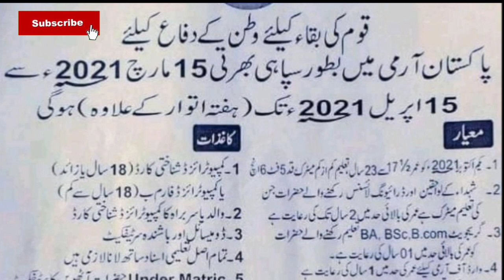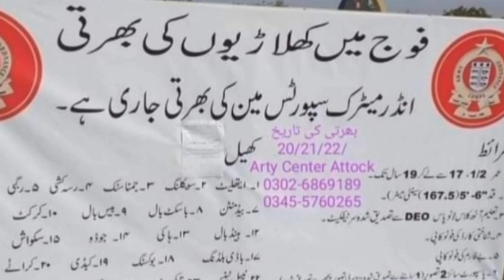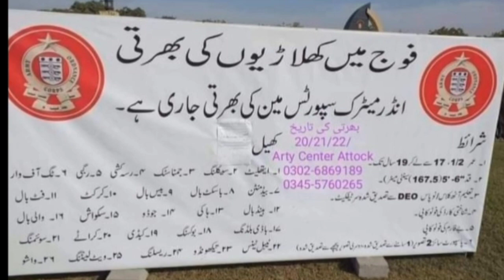Pak army sepoy and sepoy sports jobs 2021|today all jobs update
pak army jobs 2021 after matric
pak army jobs for females 2021 after fsc
pak army jobs 2021 for female after intermediate
what are the requirements to join pak army for females
jobs in pak army for female
pak army jobs 2021 for female after graduation

what is the last date of join pak army
how can i apply in pak army
how apply in pak army
can i join pak army after fsc
how to join pak army for females after fsc
how to join pakistan army after fsc for females
how females can join pak army after fsc
vacancies of pak army 2021
best pak army jobs 2021
jobs in pak army 2021